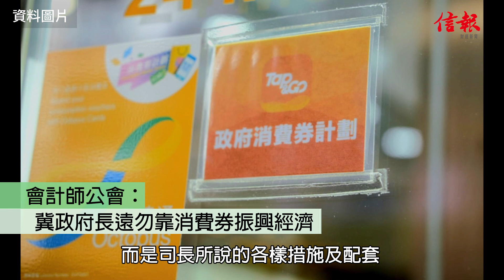【預算案】會計師公會：冀政府長遠勿靠消費券振興經濟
《財政預算案》昨日宣布，向合資格市民派發五千元消費券。香港會計師公會表示，雖然他們今年沒有建議政府再派消費券，不過對有關措施表示歡迎，惟希望政府不會長遠依靠消費券振興經濟。